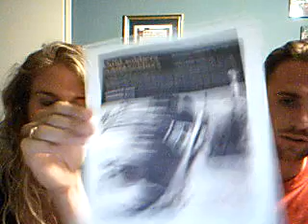Tony Gwynn - Come To The Rescue!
We want YOU to come to the rescue! April 25th @ 4pm. Watch the movie about the situation in Uganda at therescue.invisiblechildren.com    We look forward to seeing you there, our rescuer!